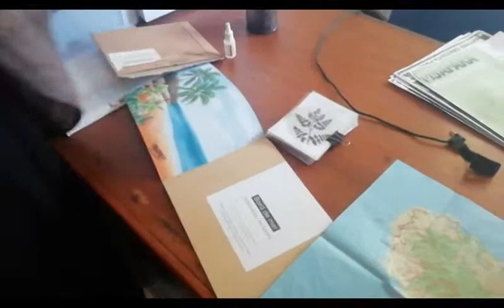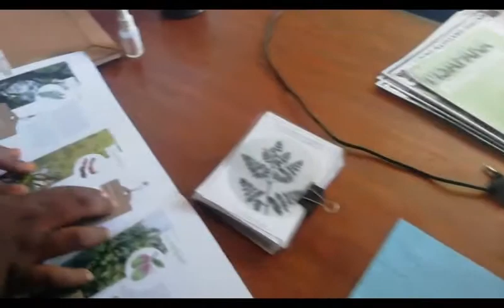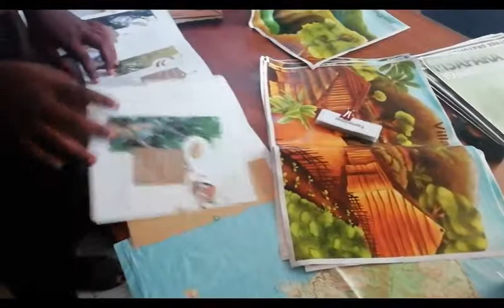Activités autour de la nature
Retour sur les activités autour de la nature, proposées par l'Alliance Française de Fomboni en partenariat avec l'ONG Initiative Développement et l'Alliance Française d'Anjouan.